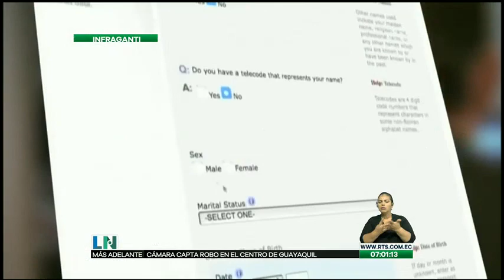Hoy culmina la postulación para la lotería de visas americanas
Los postulantes deben reunir varios requisitos para participar

La información fue suministrada por parte de los voceros de la Embajada de los Estados Unidos en el Ecuador.